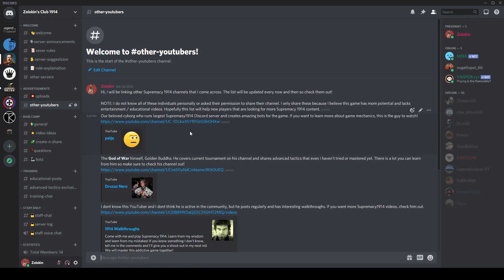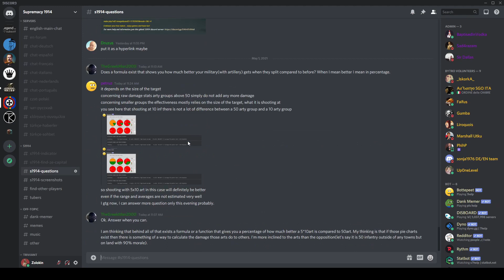Destroying AI Montage | Supremacy 1914 0 GM Challenge (EP.4)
Welcome to the 4th Episode! I forgot to record most of my audio for these days so had to improvise. If you are wondering what happened up North and in Africa, it will be revealed in the next episode.

This took me way too long to edit.

"Since I believe the best way to learn to play is the hard way, I will be using 0 Goldmarks throughout this playthrough even if that means losing. I wont be using High Command either since some players like me years ago might not be able to afford it. Screw pay to win, its pain to win!"

This is the same game you see in my tutorials so don't forget to check them out if you are a beginner!

But I doubt anyone will even read the description.

0:00 Previously...
0:15 Taking Rumania!
3:17 New Discord Server
3:47 Other YouTubers
3:58 Forum Posts & Exclusives
4:12 Largest Supremacy 1914 Discord
4:18 Meme War!
4:28 Useful Bots
4:45 Thank You!